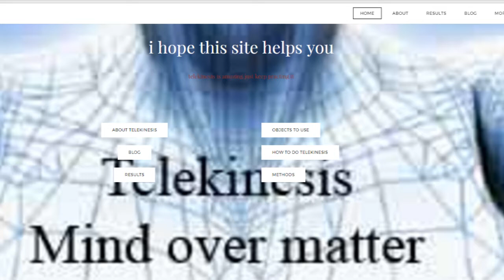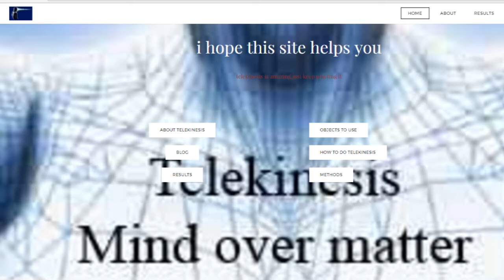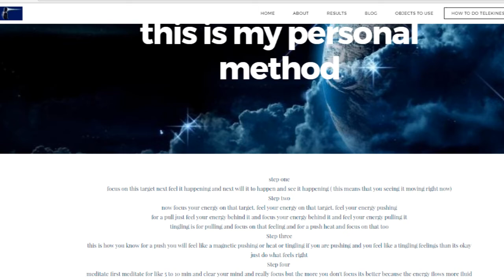A NEW PSYCHOKINESIS WEBSITE YOU MUST GO CHECK OUT!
This is my buddy Jedi Psycho's web site so please go see it and share it!